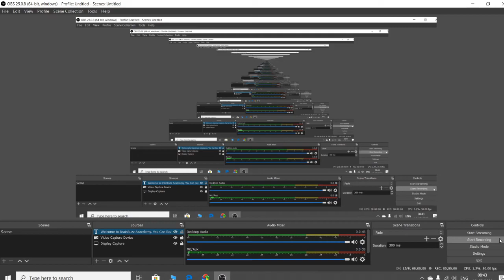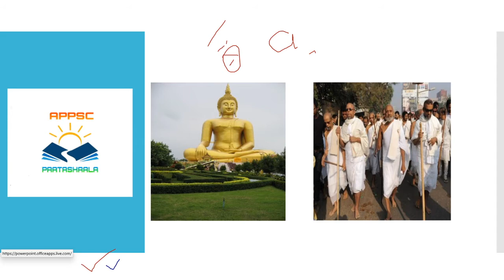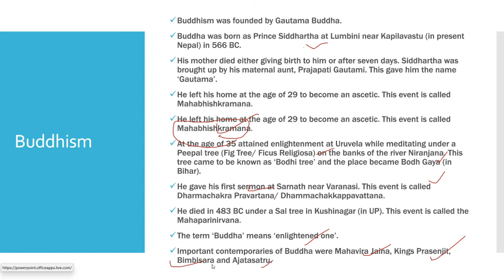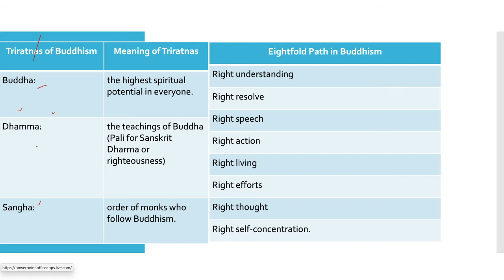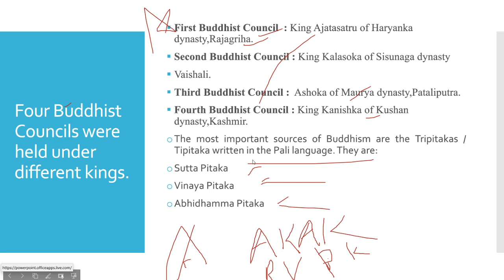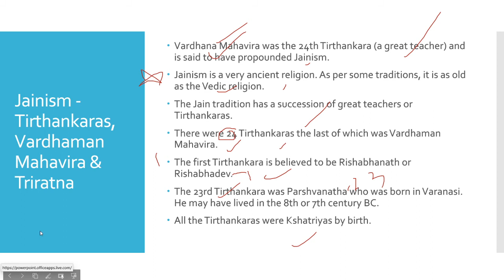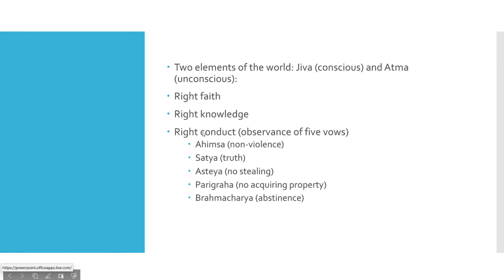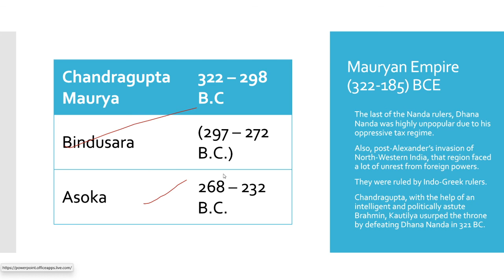BUDDHISM AND JAINISIM FOR AP GRAMA SACHIVALAYAM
in these video , we have discussed about buddhism and jainism and their literature , four buudhist councils , and similarities and differences of both religions